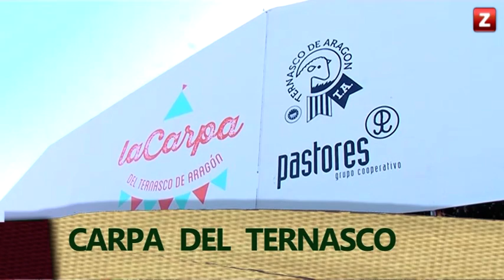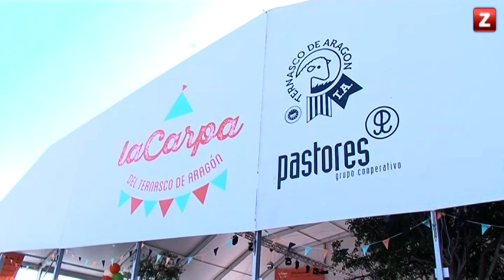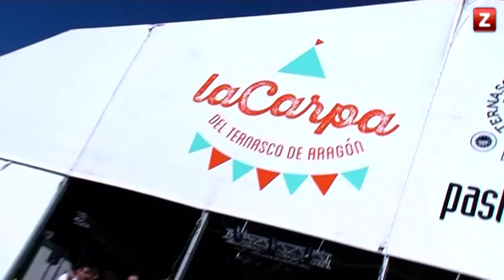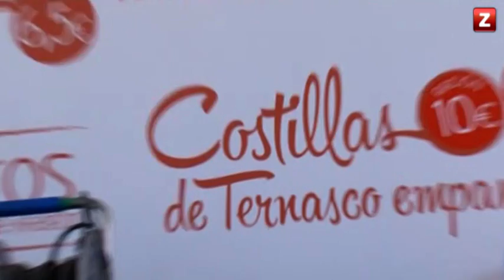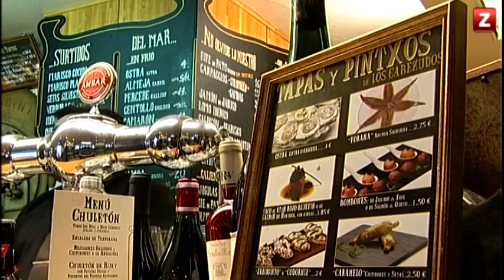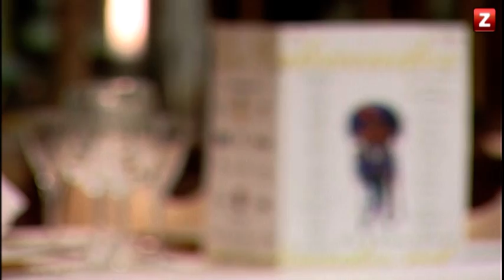CANAL ZTV - ESPECIAL PILAR 2015 (14/10/2015)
Teresa Martín entrevista a Marianico el Corto por su espectáculo 'El Pilar de revista' con el que recorre los barrios zaragozanos. Además, el programa visita el parque Delicias para conocer la propuesta infantil para estas fiestas: 'Colores de otoño'.